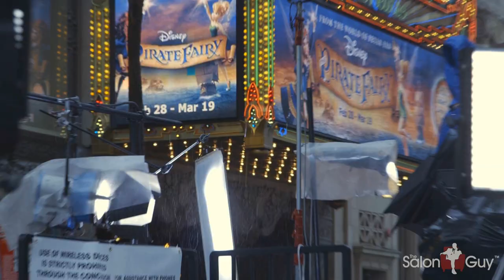86th Annual Academy Awards - 2014 Oscars Red Carpet Documentary - TheSalonGuy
Please enjoy my coverage and documentary film of the 2014 Oscars - 86th Annual Academy Awards.

Filmed/Edited/Directed by : Adam Freeder

With 20+ years of experience as a hairstylist and media personality, Stephen Marinaro, a.k.a. TheSalonGuy, focuses on bringing fashion, beauty and entertainment content to millions of people through TV, radio, print and the web. Whether he is offering style advice or chatting with stars on the red carpet, Stephen lives by the values of professionalism, respect, and passion for his work.

Since entering the beauty industry in 1992, Stephen wanted to give back to his community in different ways. After serving the public and protecting our families for six years as a law enforcement officer and Firefighter, Stephen decided to forge ahead with a new career path that combined his first loves: Beauty and Technology. Stephen brought his core family values, respect and an overwhelming sense of dignity with him during his transition. Not only is Stephen a mentor to millions of viewers through television and radio, he is also the founder of salonsearch.com, an innovative online directory for salon clients and professionals.

Stephen's YouTube channel, features styling tutorials and event coverage.  His channel surpassed the 2.5 million views mark, and averages an astounding 300,000+ hits per month.
Not only has Stephen hosted his own radian show, he has also interviews with an impressive list of celebrities, including Sophia Vergara, Alyssa Milano, Regis Philbin, Steve Buscemi, Terrence Jenkins, Pamela Anderson, Daisy Fuentes, Michelle Rodriguez, Dita Von Teese, Nick Cannon, Frederic Fekkai, Kelly Cutrone, Thomas Jane of the hit HBO series Hung, Twilight's Chaske Spencer, Smash's Megan Hilty, and Jenna Dewan-Tatum, among many others.
Stephen is currently signed to Rightster, the #1 news content providers on the web. He was also cast by eHow as an expert, for a 13-episode series on hair and grooming tips. He's chatted with and interviewed cast members of several shows including  How Do I Look?, What Not to Wear, The Real Housewives of New Jersey, Real Housewives of New York, Cake Boss, Jersey Shore as well as covering red carpet events and fashion shows that include the Oscars and Mercedes-Benz Fashion Week NYC. Stephen has appeared on Style Networks hit show, Jerseylicious on Season 4 and has worked with other networks such as MTV and BRAVO.
Stephen is also an entrepreneur who helps businesses through consulting, marketing, and media and event production. He has worked with brands and designers such as Dior, L'Oreal, Paul Mitchell, Zang Toi, Rachel Roy, Emiliani, DePasquale, Nike Communications, The Art of Shaving, Beauty Press, Youthful 8, Malan Breton and Ted Gibson.

Whether Stephen is working in front of the camera or behind the scenes, one thing is certain: TheSalonGuy brings a unique blend of creativity, experience and enthusiasm to every project.